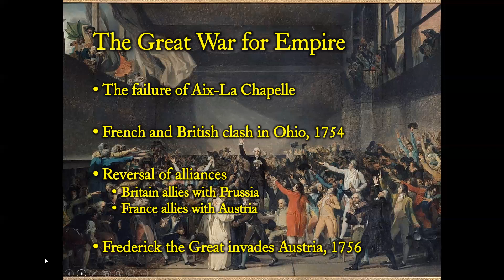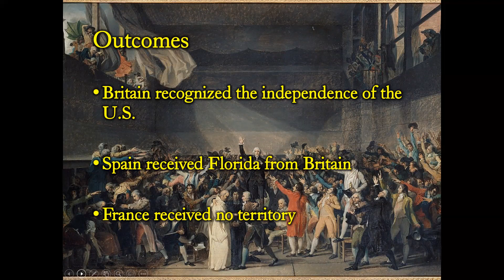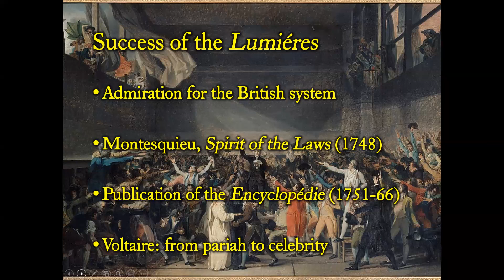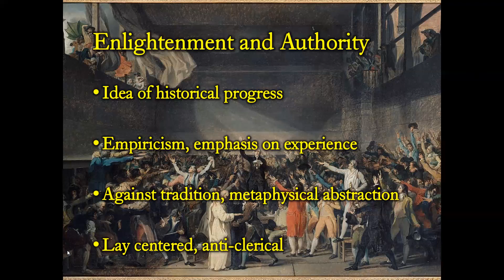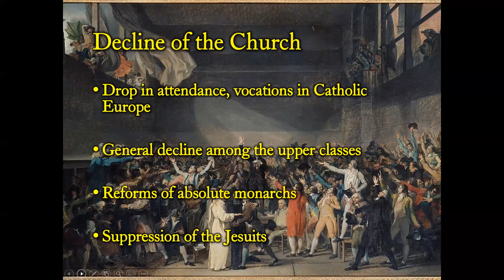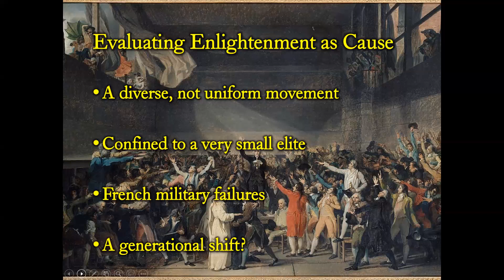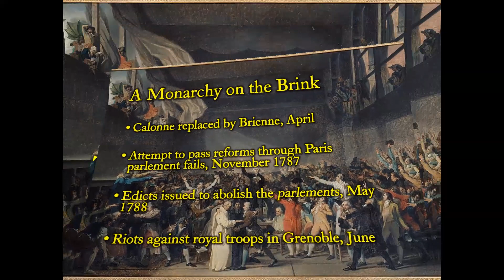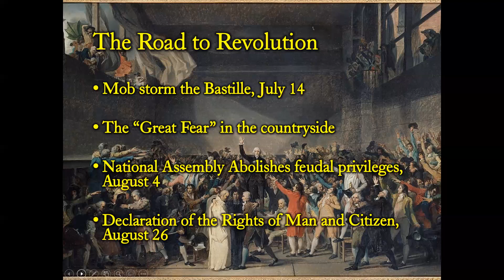Origins of the French Revolution